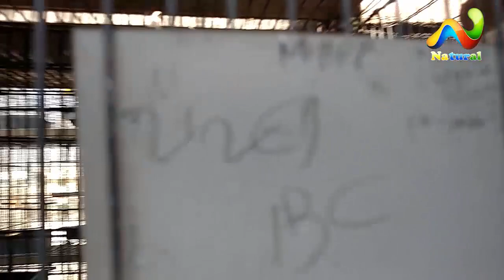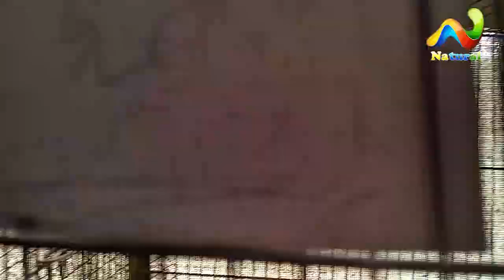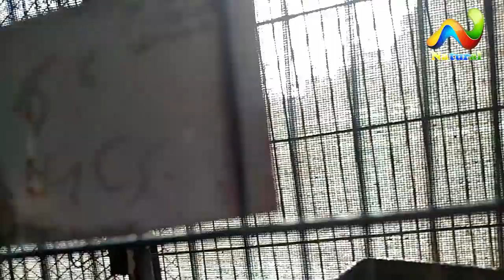My Friend Bird's Farm House | Parrot For Sale | Love Birds Breeding Farm House